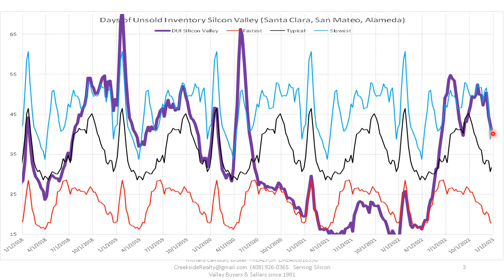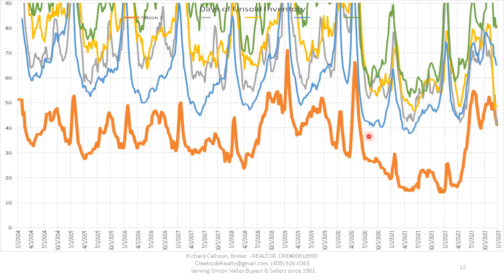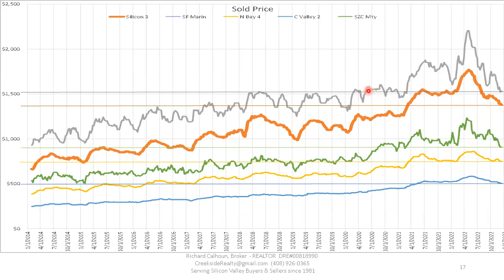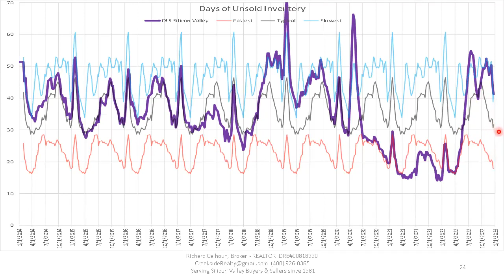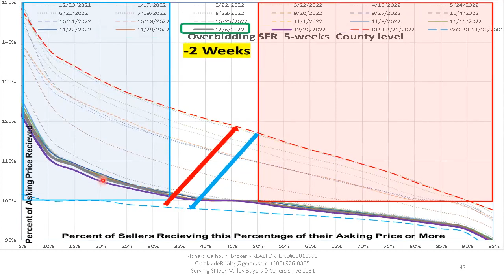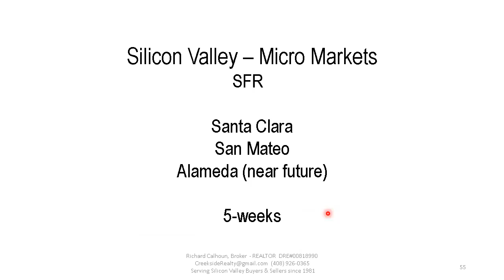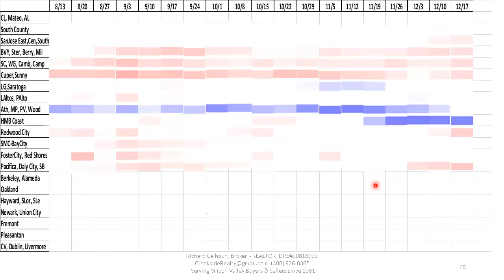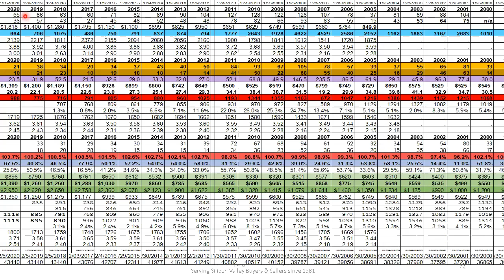Silicon Valley Real Estate Market Graphs 2022-12-24 week 51. Recap in 3 minutes using Silicon Valley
3-minute weekly recap using Silicon Valley (Santa Clara, San Mateo, & Alameda Counties) real estate market data focused on analyzing what transpired during the past week followed by:

@3:27 Summary for SFR in  Greater Bay Area using 13 Counties of:

a) Santa Clara, Alameda, San Mateo,
b) San Francisco, Marin
c) Sonoma, Napa, Salona, Contra Costa
d) San Joaquin, Sacramento
e) Santa Cruz, Monterey
through midnight 12/23/2022.

@11:49 Details using for SFR in Silicon Valley (Santa Clara, San Mateo, and Alameda Counties) through midnight 12/23/2022.

The goal is to provide you with a better understanding of both the Greater Bay Area and Silicon Valley's real estate market by using real and current WEEKLY data.

This weekly information could be very helpful to you in what is likely your greatest financial decision.

Reach out with any suggestions, questions, and/or requests.

Richard Calhoun Realtor / Real Estate Broker with 40+ years of local experience helping buyers or sellers with their real estate needs right here in the Silicon Valley hosts an interactive Zoom discussion every Saturday at 9 AM.

Agents, consumers, and/or the general public are all welcome. Ask questions related to the presentation or the real estate market in general. All presentations are recorded and then posted to this YouTube channel access

Some key URLs:

a) will get you to the archived recordings (here)

b) you will get you an electronic PDF of the 40+/- slides used during this presentation. Simply change the 8-digit date code (YYYYMMDD) at the end of this URL to reflect the correct YYYYMMDD to obtain historical/future handout.

c) will get you to the live zoom presentation on every Saturday during 2022 at 9 AM.

You can use any one of these three methods to join the live presentation:
1) (participate live at 9:00 AM Saturdays)
us04web.zoom.us/j/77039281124... (all one word no spaces)
3) zoom account using Meeting ID: 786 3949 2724 password 2jdw2f

Areas covered Real Estate Santa Clara County San Mateo County Alum Rock Berryessa Blossom Valley Burbank Cambrian Cambrian Park Campbell Cupertino East Foothills Evergreen Valley Gilroy Lexington Hills Los Altos Los Altos Hills Los Gatos Los Gatos Mountains Milpitas Monte Sereno Morgan Hill Mountain View Palo Alto Rose Garden San Jose San Martin Santa Clara Santa Teresa Saratoga Stanford Sunnyvale Willow Glen Daly City San Mateo Redwood City Menlo Park Foster City Redwood Shores Burlingame San Carlos East Palo Alto Belmont Millbrae North Fair Oaks Half Moon Bay Hillsborough Atherton El Granada Woodside Portola Valley Brisbane Emerald Lake Hills Broadmoor Highlands-Baywood Park West Menlo Park Frequency of Overbidding Magnitude of Overbidding Inventory Offers Closings Days of Unsold Inventory Median Days on Market Average Days on Market 10 percentile Sales Price Median Sales Price 90 percentile Sales Price Seller's Market Buyer's Market REALTOR of the Year Santa Clara County Association of REALTORS Richard Calhoun Creekside Realty Richard Calhoun Creekside Realty REALTOR Agent Real Estate Broker National Association of REALTORS California Association of REALTORS MLSlistings Redfin Zillow Homes for Sale Real estate for sale Buy a house selling my home.